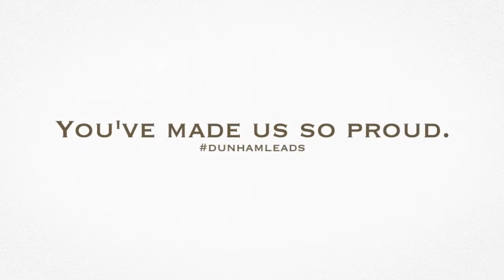Bringing Home the Trophy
The Dunham Upper School Choir brings home a Sweepstakes Trophy!